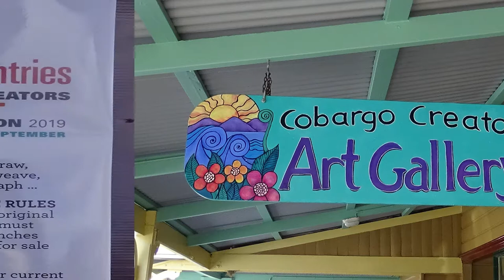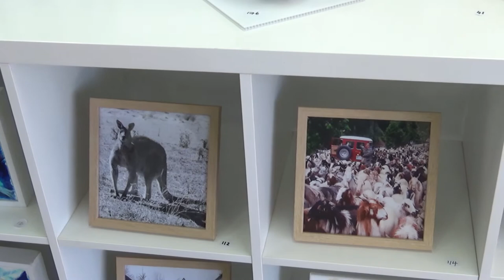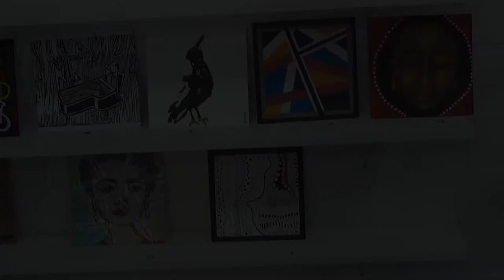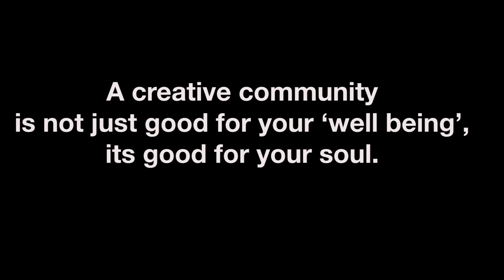COBARGO CREATORS 8x8 EXHIBITION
The inaugural Cobargo  Creators very successful 8x8 exhibition.